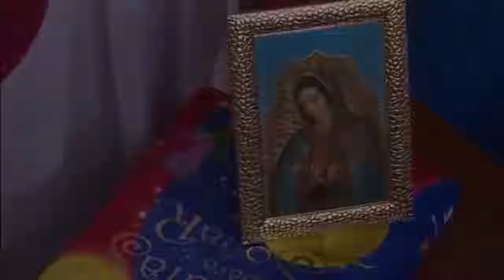La Rosa de Guadalupe Mi nombre es Rafita y soy un niño golpeado 2 de 2